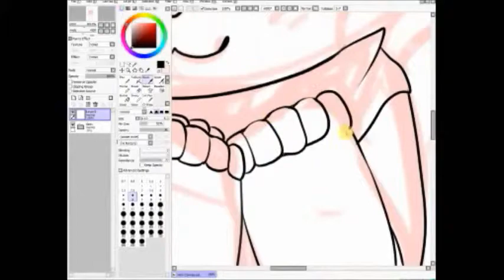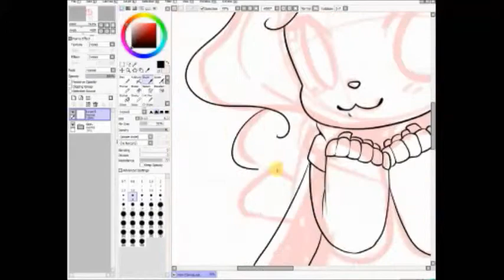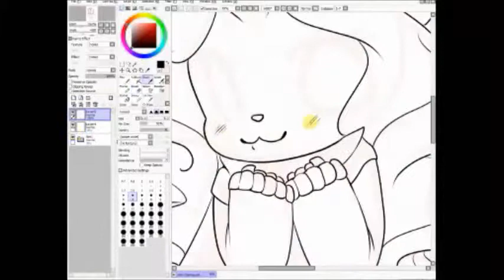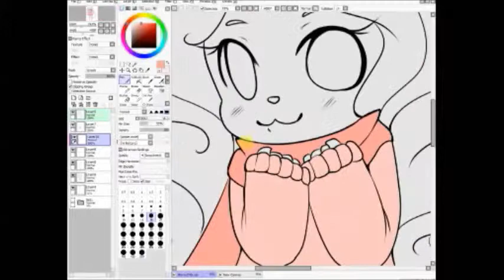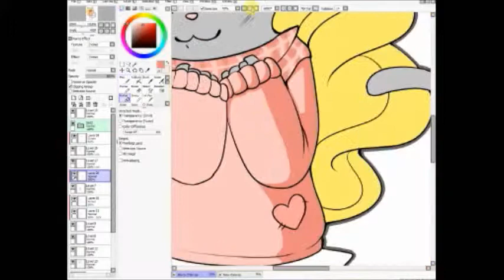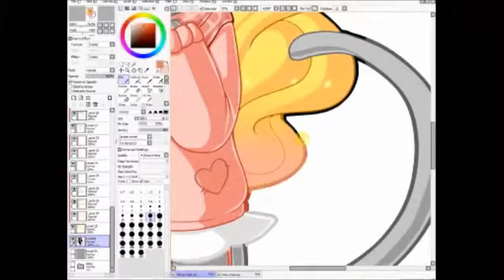X H Y R A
A commission for Xhyra on fA.